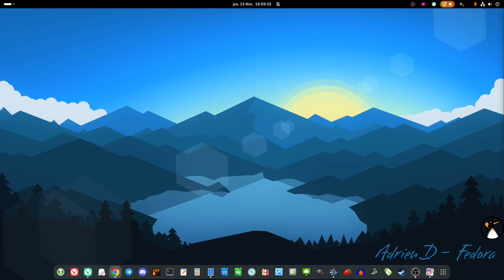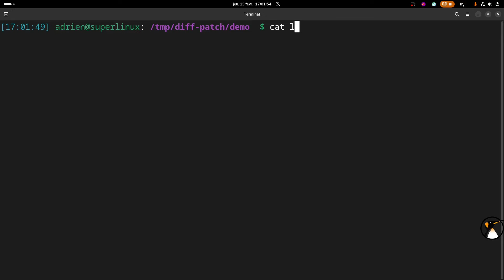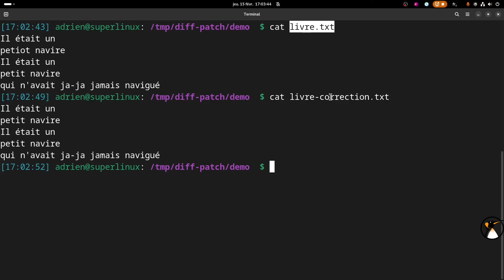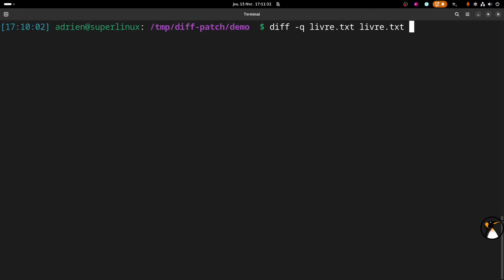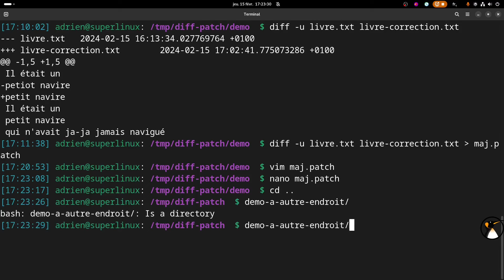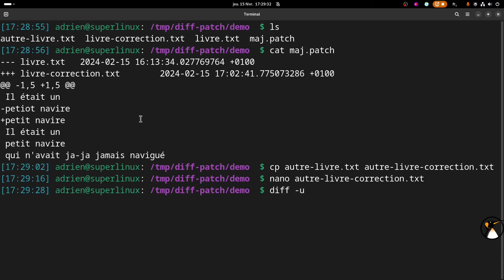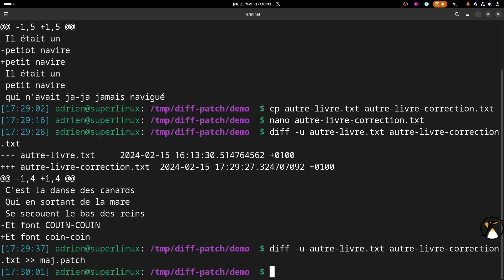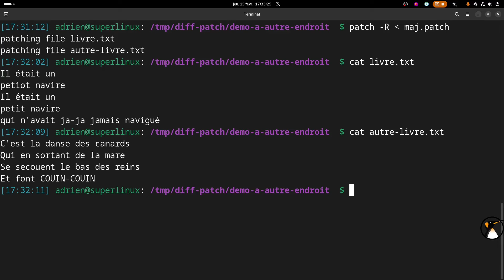Utiliser diff et patch sous Linux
00:00 Intro
00:42 Rôle de diff et patch
02:05 Exemples utilisés pour cette vidéo
02:52 Fichiers erronés utilisés dans nos exemples
03:21 Copions et modifions un fichier
03:58 Utilisation de diff et explications
05:43 Options intéressantes à diff
06:49 Utilisation de diff avec une sortie unifiée et explications
08:36 Exporter le diff dans un fichier
09:40 Allons dans un dossier où on a les fichiers erronés
10:11 Récupérons le patch uniquement
10:30 Appliquer le patch avec la commande patch
11:14 Annuler l'application du patch
11:52 On peut utiliser patch sans nom de fichier
12:56 Créer un patch multifichiers
14:37 Patcher plusieurs fichiers avec un patch multifichiers
15:29 Note : Patcher garde le nom de fichier original
16:12 Annuler le patch multifichiers
16:34 Outro

Infos utiles comme d'hab :
Fedora Linux avec GNOME (pas pour débuter)